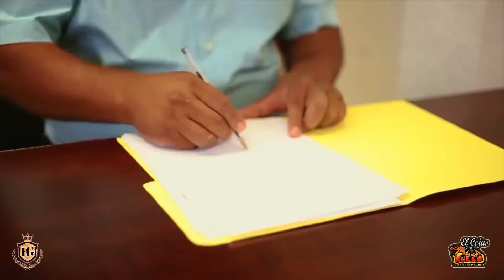El Cejas Y Su Banda Fuego - Corrido A Santos Cabrera | 2018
El Cejas Y Su Banda Fuego 2018